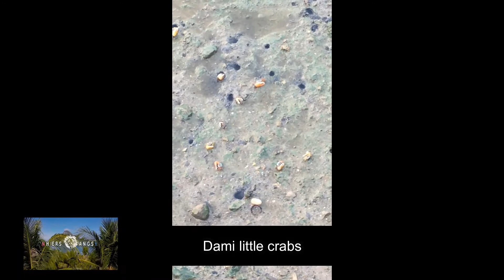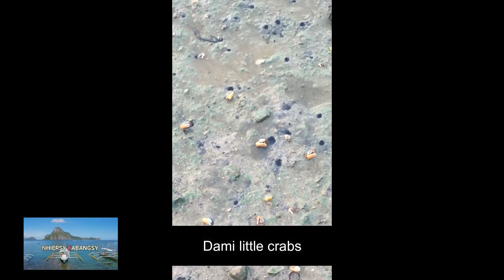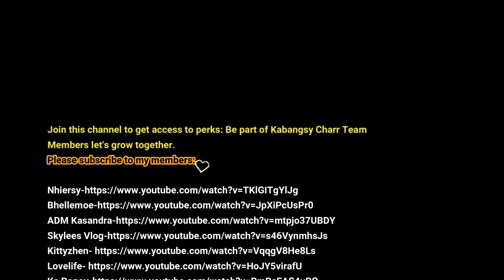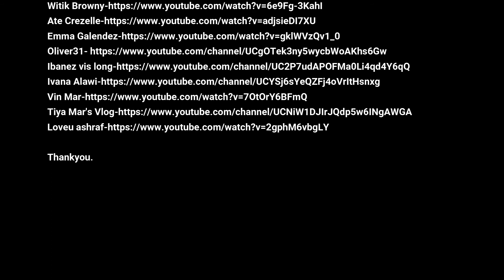EL NIDO PALAWAN ONE OF THE BEST PLACE IN THE PHILIPPINES TRAVEL WITH MY BUDDY JUNICO92 I Kabangsy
Thankyou.